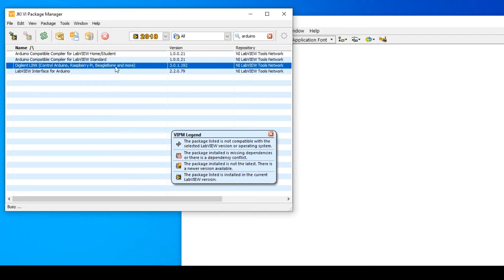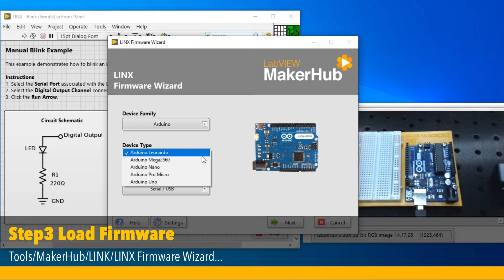LabVIEW with Arduino EP1 Getting started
Requirements
-LabVIEW
-NI-VISA